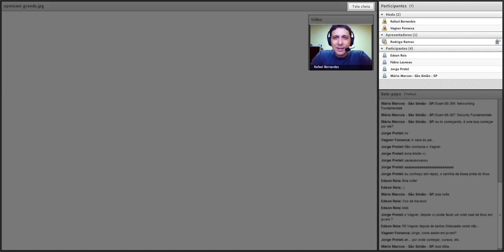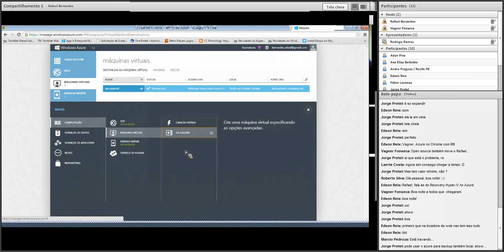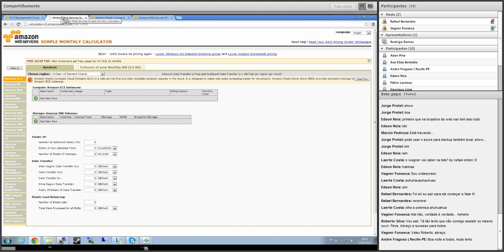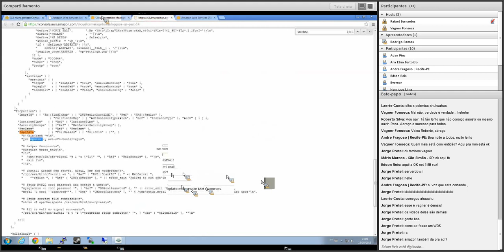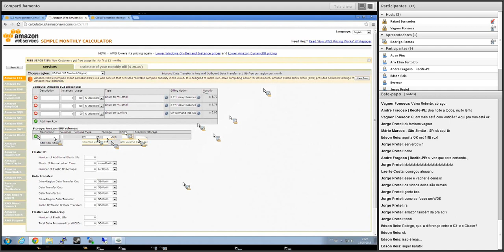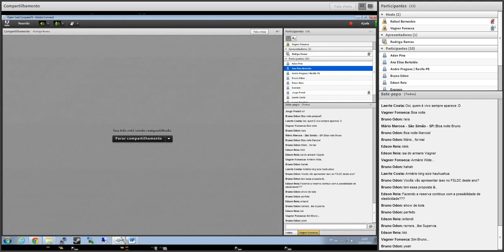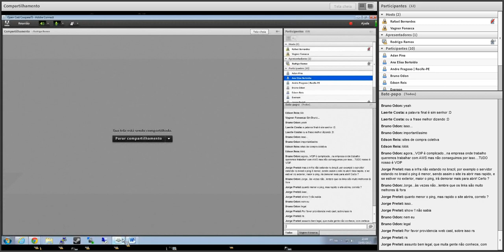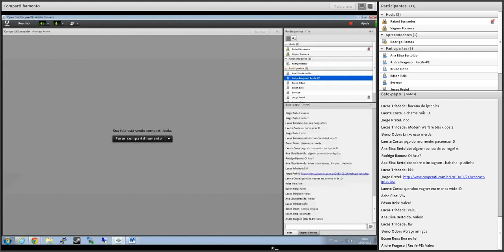OpenCast Cooperati: Nuvem, nuvem e mais nuvem!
Vida longa e próspera pessoal! Nesse opencast o Rodrigo Ramos e o Vagner Fonseca falaram um pouco sobre NUVEM na visão do profissional de infraestrutura.